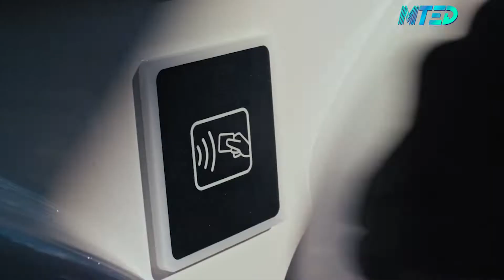VOLVO VNR ELÉTRICO NOVA GERAÇÃO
A Volvo Trucks lançou o seu caminhão elétrico com maior autonomia no mercado norte-americano. Se trata do modelo VNR Elétrico, de classe 8, com alcance até 85% maior e carregamento mais rápido.
O novo Volvo VNR Electric tem autonomia de até 440 km e carregamento mais rápido que seu antecessor. Vale lembrar que a primeira geração do modelo, comercializada desde dezembro de 2020, nos Estados Unidos e no Canadá, pode rodar até 240 km, portanto, quase a metade dos 440 km da nova geração.